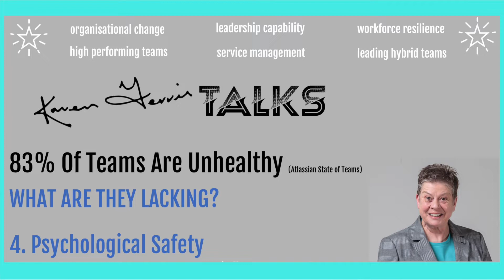Unhealthy Teams - 4. Psychological Safety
Atlassian -  The State of Teams Report.

83% of teams are unhealthy.

They lack a common thread that healthy teams have.

4. PSYCHOLOGICAL SAFETY